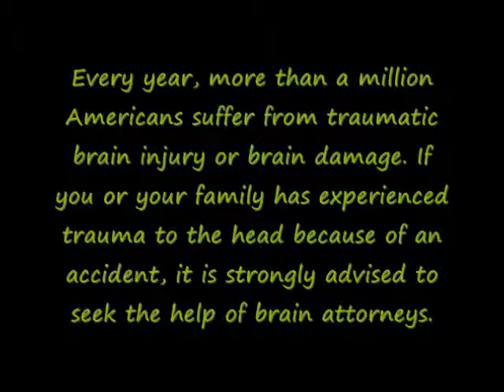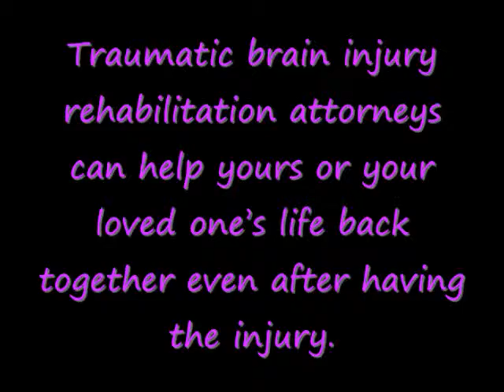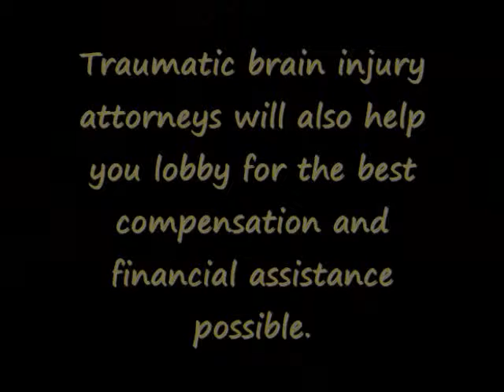Brain Attorney Tips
Best and Premier Online Website for all your Legal Council Needs Log on now!